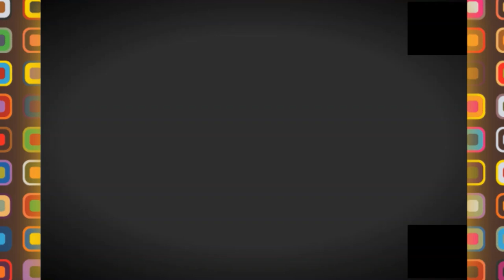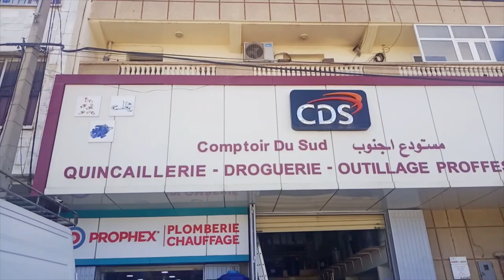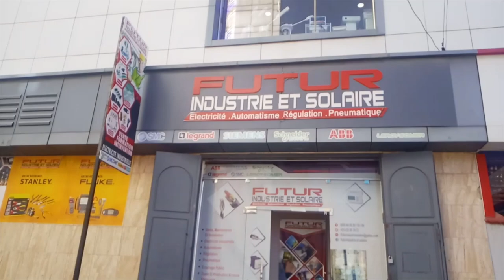😍👍تحويسة بالسير على الاقدام و حركة تجارية لا مثيل لها رغم الجائحة وفي عز الشهر الفضيل😱💪😍HAMIZ😍👍